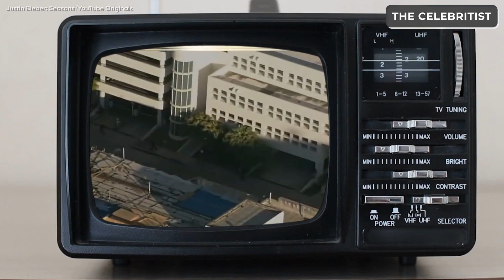Justin Bieber Almost Lost Everything When He Turned His Back On God | The Celebritist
Justin Bieber doubted God once in his life: he said it was the darkest period. He almost lodt everything — his love, his career, his health. Then, suddenly, he heard Jesus's voice. It was the start of a new life for him.

Why he turned his back on God? Who prayed for him all that time? And what kind of relationship with Jesus he has now?

Do you think Justin is sincere about his faith?